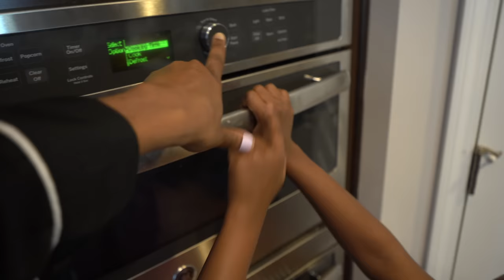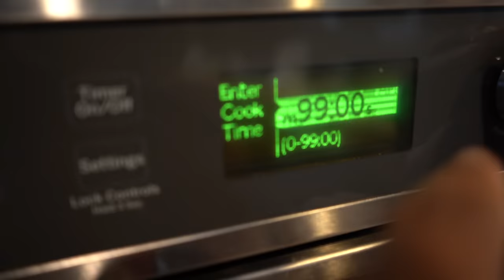Turning My 6 Year Old Into A Single Mom For 24 Hrs....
Z WAS TIRED HUNNY LMAO

GOT MERCH?

P.O 105 ALPHARETTA GA 30009

LETS COLLAB